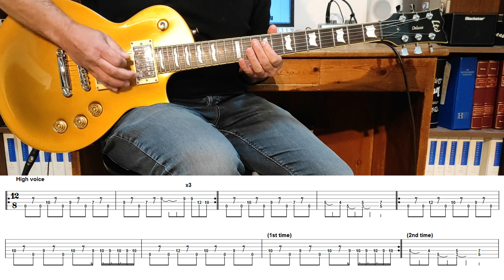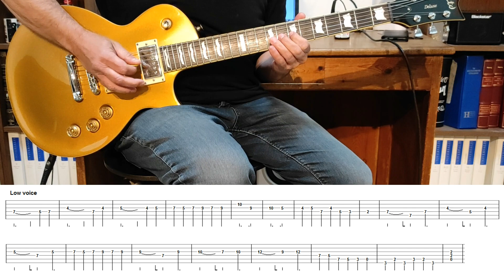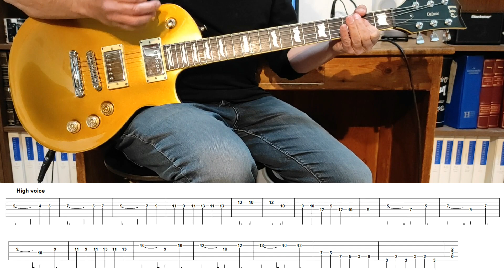IRON MAIDEN Guitar Harmonies #40 Twilight Zone lesson with tabs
Back to 1981 with this one !
Not a lot of gain in the guitar tone, just like the original, but powerful enough.

Sam.